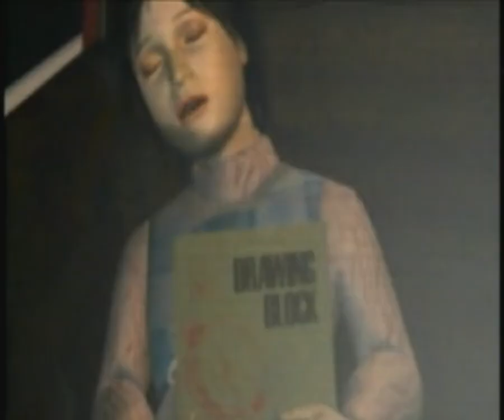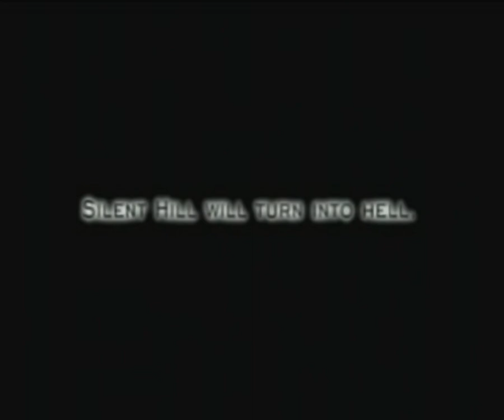Silent Hill Trailer for the Playstation 1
Original filename: SHILL.STR